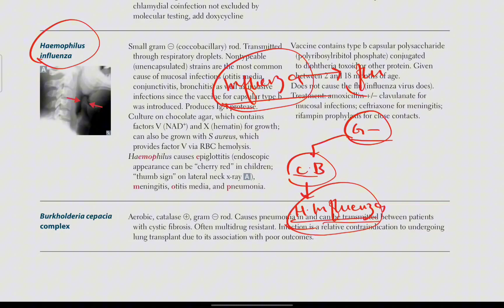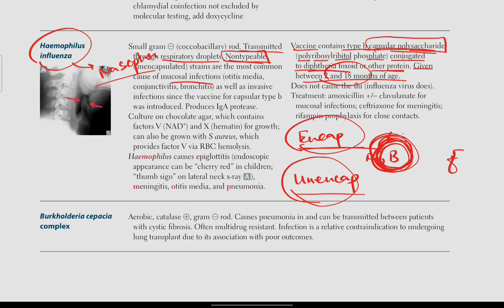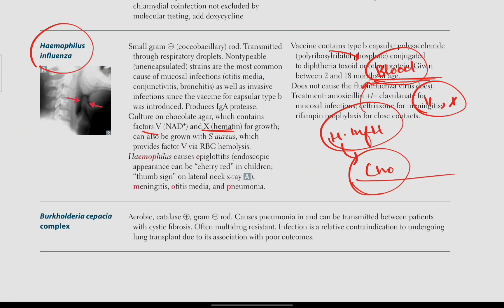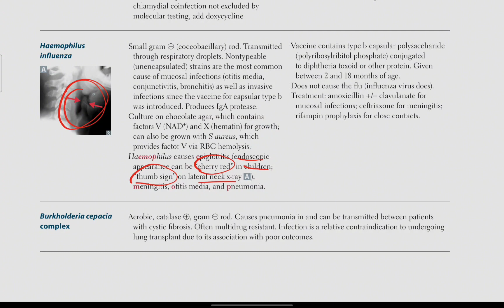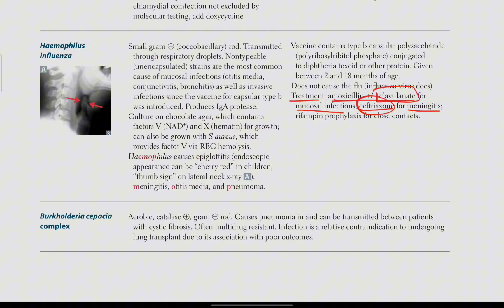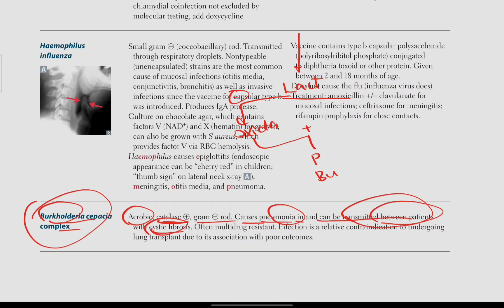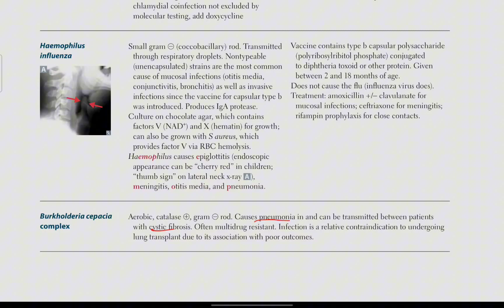Haemophilus Influenza, Burkholderia Cepacia Complex | Microbiology # 19 | First Aid USMLE